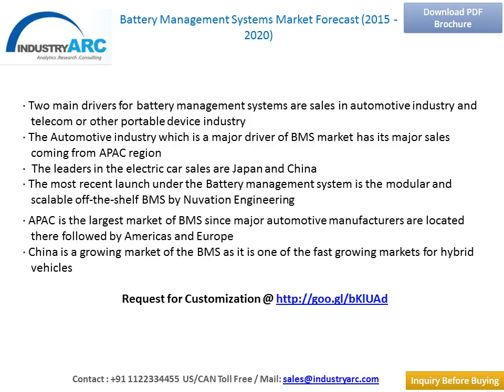Battery Management Systems Market Forecast (2015 - 2020)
Battery management system is the most important component of a hybrid or electric vehicle. Today these vehicles are popular since they reduce gasoline consumptions up to 75%